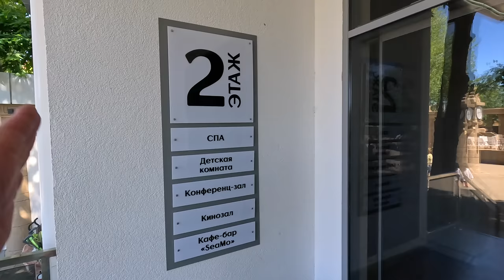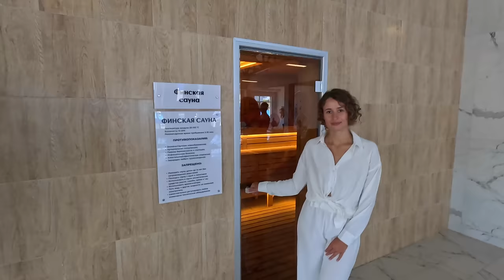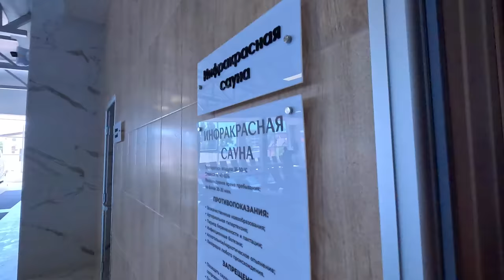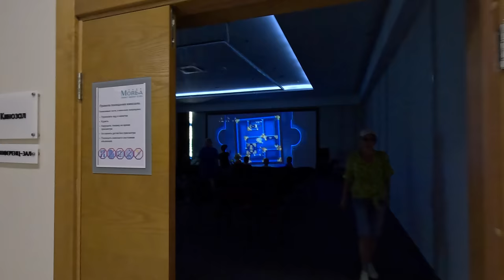АНАПА МОРЕ ЛЁД! «MOREA» Family Resort&Spa Ultra All inclusive И Курортный отель «Олимп» 88003502714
«MOREA» Family Resort&Spa Ultra All inclusive
Адрес: г. Анапа, Пионерский проспект, 88